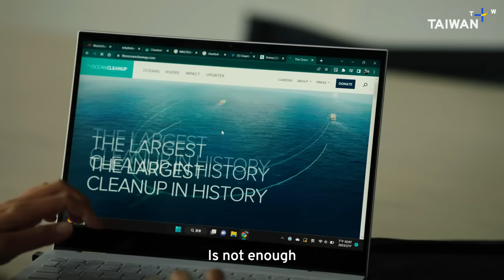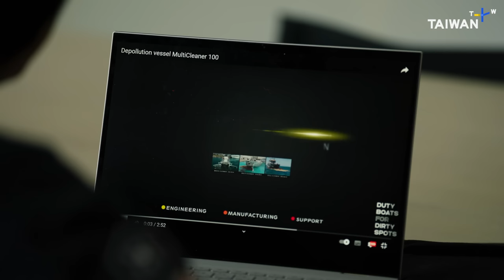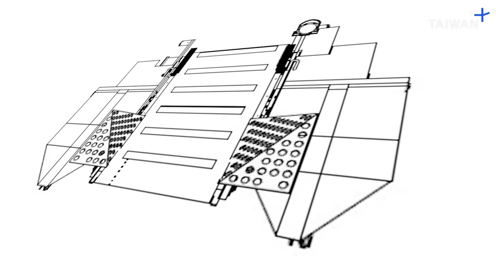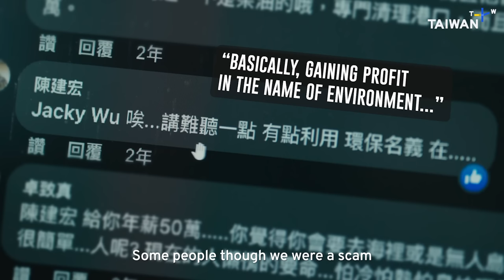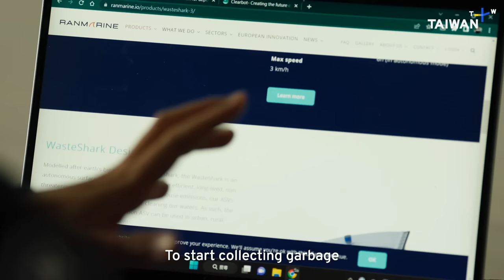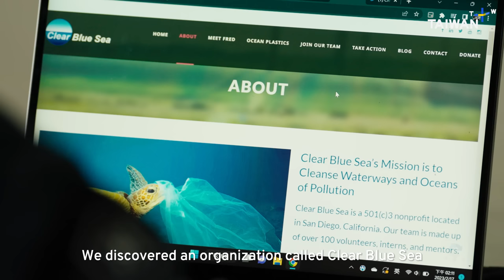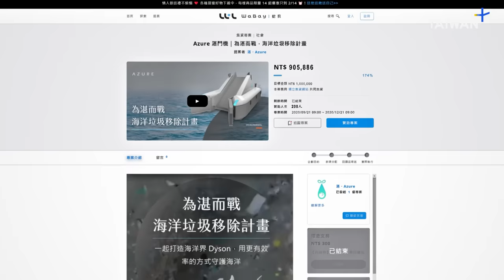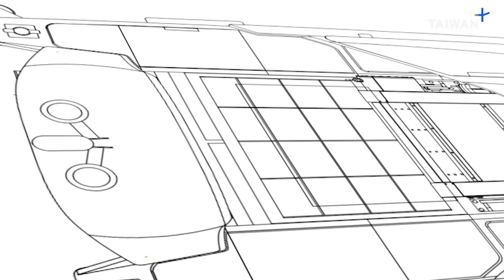Ocean Cleaning Boat Reduces Microplastics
A new ocean cleaning boat is helping eliminate microplastics and other marine pollution! See how it protects ocean ecosystems and learn how similar inventions have inspired its creation.

Chen Szu-ying and her team are cleaning up ocean trash, just as Boyan Slat is doing with The Ocean Cleanup. But instead of collecting trash from rivers or the Great Pacific Garbage Patch, Chen’s project focuses on retrieving trash from ports and coastal waters. The team has created the equivalent of an autonomous ocean garbage truck. This remote-controlled water craft is designed specifically for collecting marine debris, and the team behind the project looks forward to taking its invention global.

In the first episode of this five-part series, we delve into the process behind creating this innovative ocean cleaner. Follow along as we witness the experimentation that goes into designing something as delicate yet important as the Azure Fighter cleaning craft. Interviews with the team reveal the factors that influence the outcome of ocean cleaning projects, as well as the challenges that teams like these face. At the same time, they shine a light on why cleaning up harbors and ports is just as important as cleaning up the Great Pacific Garbage Patch.

Chapters:
00:00 - Reducing Marine Microplastics Through Innovation
01:20 - Our Ocean: The Fight for Sustainability
02:17 - How Marine Waste Arrives in Taiwan
03:37 - Different Methods of Trash Collection
05:30 - The Challenges of Deploying Harbor-Cleaning Boats
06:01 - Dangers of Plastic Waste
07:01 - Creating an Automated Ocean Vacuum Cleaner
09:30 - Azure Fighter Prototype Craft
12:01 - Design Improvements to Azure Fighter 2.0
14:52 - Funding Ocean Cleanup Projects
18:38 - Crowdfunding Advances the Project
19:28 - Tackling the World’s Marine Debris Problem

It's time to put our oceans first.

Our Ocean: The Fight for Sustainability is a five-part documentary series that presents innovative ways to sustain the environment most precious to us. All these methods come from the islands of Taiwan and aim to highlight the connection we as humans should have with our oceans. Join us as we explore the methods we can use to protect marine habitats, as well as how these methods can be expanded into other areas of the world.